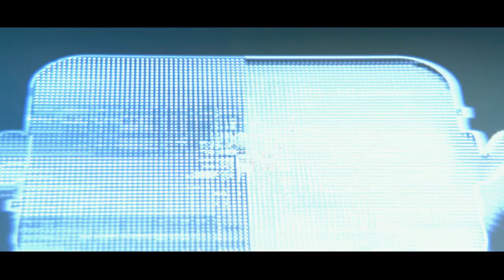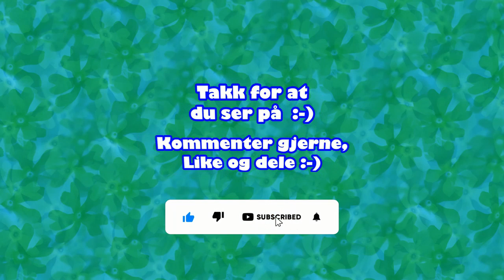Rita Eriksen vinner Stjernekamp 2012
"Think"  fremført av Rita Eriksen etter at hun vinner hele greia.

Fra Stjernekamp finalen høsten 2012

Please contact us before you take legal action (copyright strikes), we do not mean any harm, and will comply with all your wishes, remove any violated content if requested, and everything else within reason of course. THANKS!